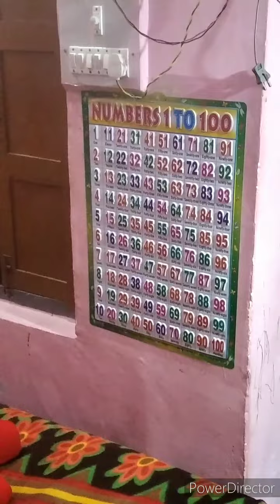teaching numbers 1-50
how to numbers learning?